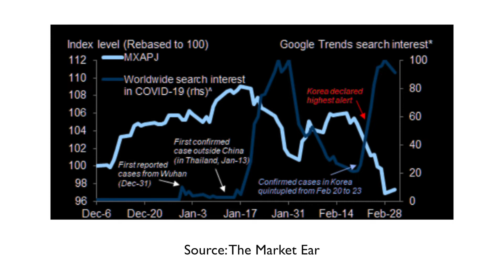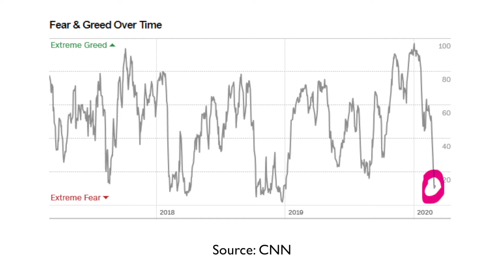Are markets "getting over" the coronavirus?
If following the crowd made you money, everyone would be rich - and recently, the crowd has just been selling. Retail investors sold $20 billion of stock last week, right as coronavirus search interest appears to be peaking…